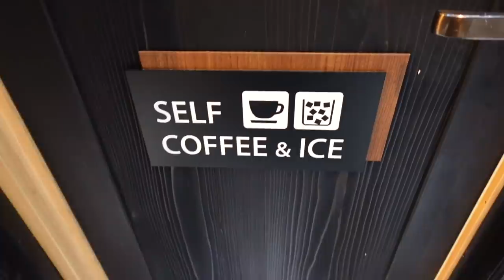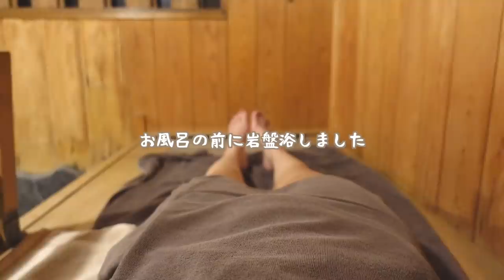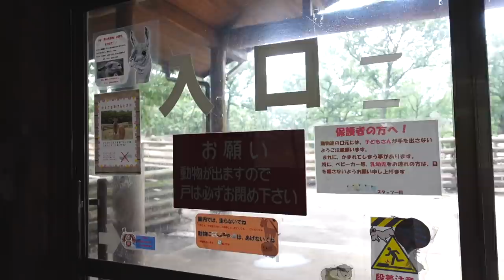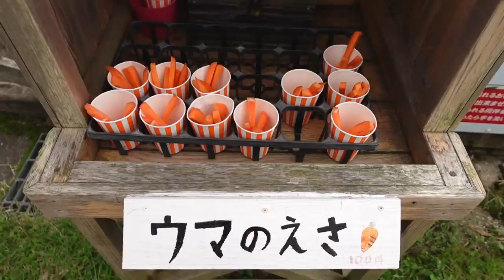【vlog】上京する前の最後の大分旅行！✈️地元やっぱ最高！爆食して温泉最高 ♨️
上京する前に撮った大分一人旅のVLOGです
ああやっぱり地元大分は最高なんです！！
編集しながらめちゃくちゃ大分に帰りたくなりました😭

本当に素敵なところなので自然と触れ合い
おいしいご飯を食べながら温泉にゆっくり
入りたい方は是非大分来てください♨︎💕

今回泊まった宿は、湯布院にある
楓の小舎ってところです！

湯布院は食べ歩きできていろんなお店が
ギュッとなってる観光地でおすすめ！

くじゅう自然動物園となまなみ牧場は
ゆったりと動物と触れ合えます🔅

他にもうみたまごという水族館や
アフリカンサファリという動物園も有名！

大分の南部の方に行けば海鮮が有名で
イルカと一緒に泳げるイルカ島ってところも
あります！🐬♡

きりまるコスメブランドmyroink🐏
「新しい自分に出会えるメイク」を
コンセプトに色味・種類・パッケージ
すべてをきりまるプロデュースのコスメブランドです💄
全国のLOFT・PLAZAで絶賛販売中✨

きりまるスタイルブック３色コーデ帖🤲🏻
３６５コーデほぼ私服で組んだとにかく参考になり過ぎる
初のファッションスタイルブックです🌷
Amazon1位🏆
全国の書店で売り切れ続出バカ売れ中です！
▼スタイルブックの購入はこちらから！

ファンレターやプレゼントの
お送り先はこちらからです💌

〒141-0022
東京都品川区東五反田２丁目５−２
THE CASK GOTANDA 302
fooop所属　きりまる宛